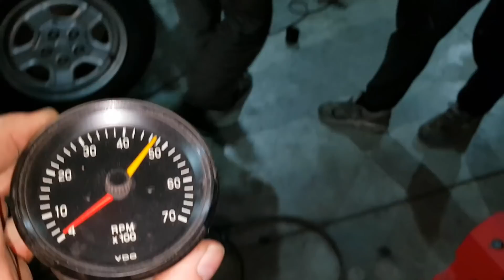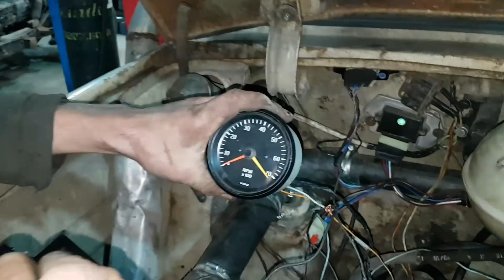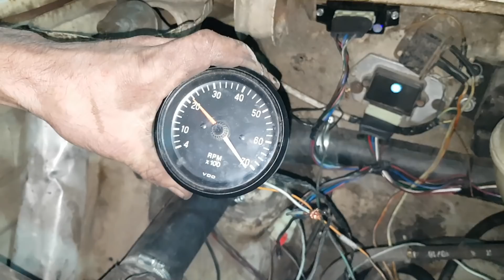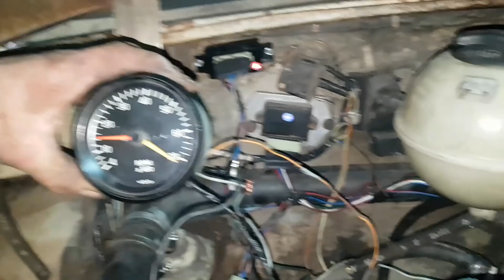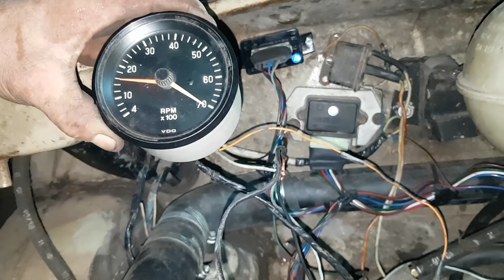А жить ему осталось 4 км. и ЭТО СЛЫШНО, первый OFF ROAD завтра часть два 27,09,2019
Вот так мы готовились на первый оффроад и тут хорошо слышно и Богдан говорит что мотор долго не протянет в последствии так и вышло Помощь проекту